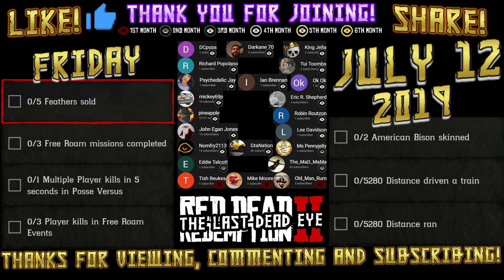Daily Challenges Bison Locations Free Roam Event Schedule RDR2 Red Dead 2 Online 7/12/19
Red Dead Daily Challenges "List and Locations" for Friday, July 12, 2019 (7/12/19).